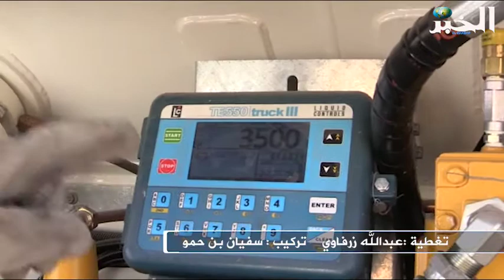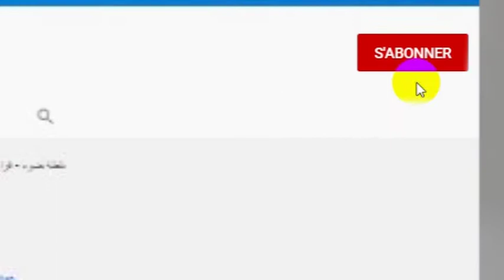تزويد 122 ابتدائية بصهاريج غاز البروبان للتخلص من التدفئة بالمازوت في مناطق معزولة بولاية تبسة